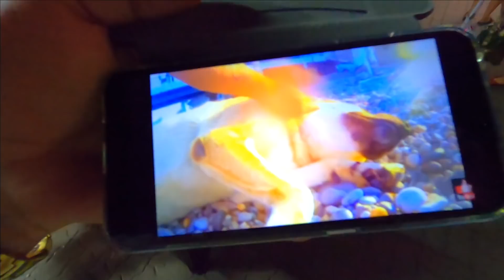🔥Набережная 2020. Сочи Лазаревское июль / Жизнь в Ялте